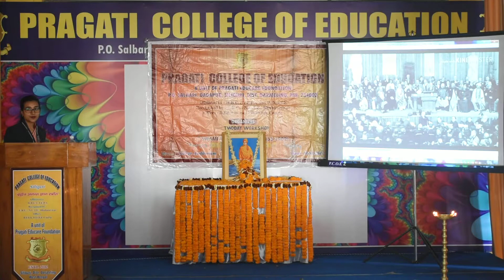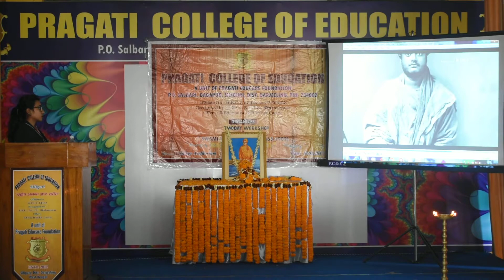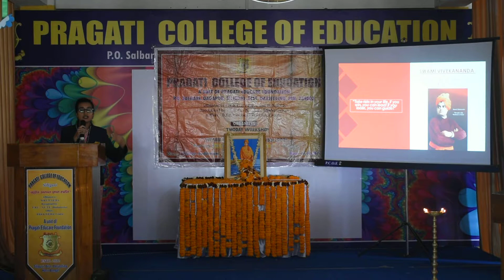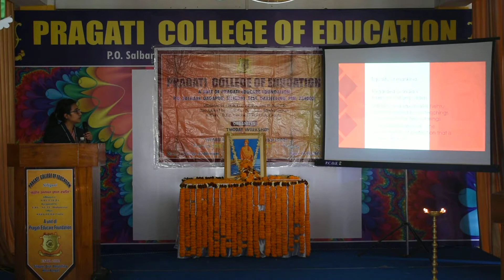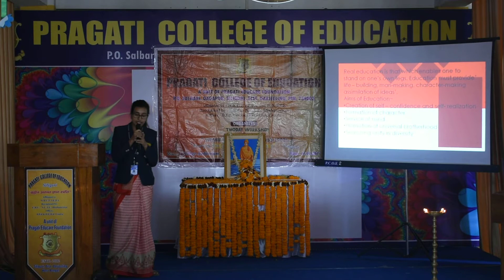Pragati College of Education , ( B.Ed & D.El.Ed ) P.O.- Salbari , Siliguri , Dist - Darjeeling (WB.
Pragati College of Education , ( B.Ed & D.El.Ed ) P.O.- Salbari , Siliguri , Dist - Darjeeling (WB.) organized a workshop on " Emerging Era of Swami Vivekananda Philosophy " on 10th.& 11th.January ' 2019 In the college auditorium.